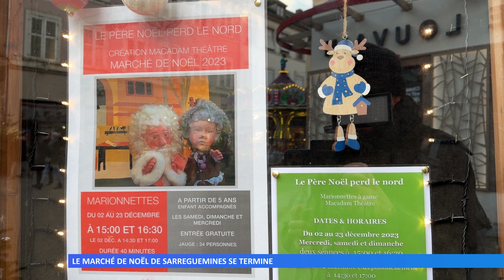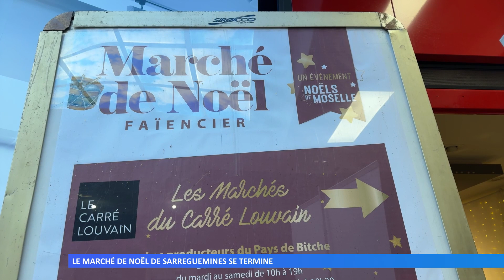Le marché de Noël de Sarreguemines se termine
Il va bientôt être temps pour le Père Noël de livrer les cadeaux. En attendant, il rencontre les habitants et les enfants au marché de Noël de Sarreguemines.